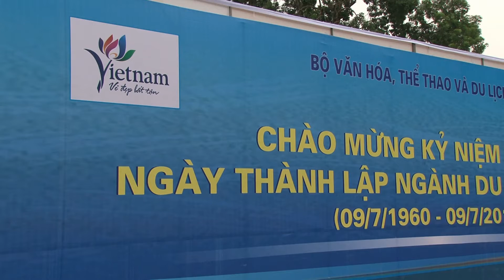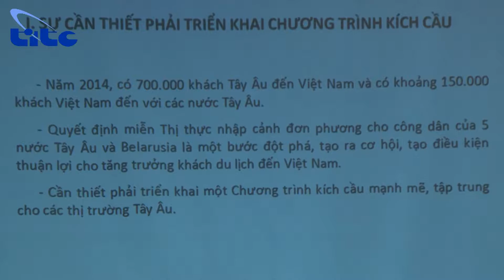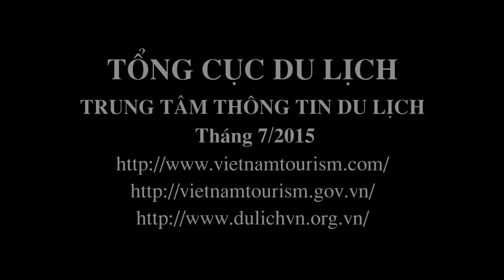Hội nghị triển khai các Nghị quyết của Chính phủ và Chỉ thị số 14/CT-TTg của Thủ tướng Chính phủ